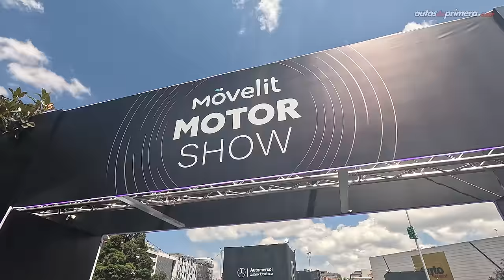Mercedes-Benz en el Movelit MOTOR SHOW 2024 👉🏼 Novedades, Bonos y descuentos (4K)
Estuvimos en el primer Movelit MOTOR SHOW en Unicentro en Bogotá y estas son las novedades, ofertas, bonos y descuentos que ofrece Automercol Mercedes- Benz actualmente.

¿Preguntas o interesado en un Mercedes-Benz? (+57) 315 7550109

El Grupo MOVELIT es la unión de las marcas del Grupo Continautos: Continautos Chevrolet, Kyoto Motors Mazda, Somerauto Mazda (Medellín), Automercol Mercedes-Benz y ahora son los representantes oficiales de la marca ISUZU en Colombia.

Hasta el 18 de febrero visita el Movelit Motor Show en Unicentro en Bogotá (parqueadero entrada principal por la 15).

La feria está abierta al público de 10:00 am a 8:00 pm.

* Las ofertas y promociones son exclusivas por el mes de febrero de 2024 en las vitrinas de Automercol Mercedes-Benz

Encuentra Automercol Mercedes-Benz en:
• Calle 90 # 12-31
• AutoNorte # 127D-60